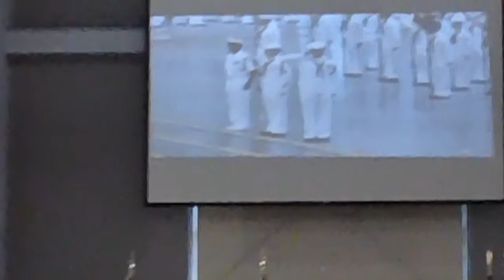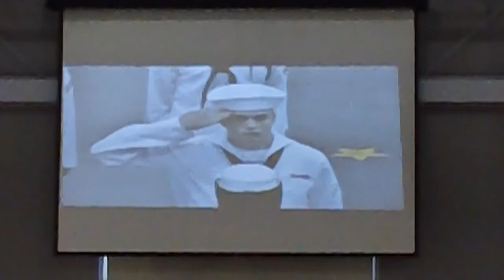MAH00013 2014-09-05 Great Lakes, IL